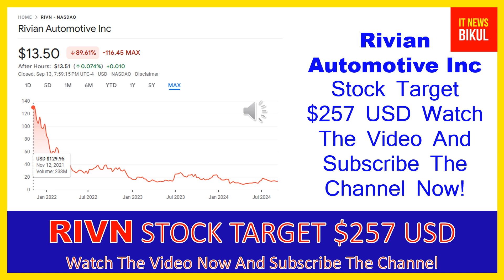RIVN Stock-Rivian Automotive Inc Stock Breaking News Today |RIVN Stock Price Prediction